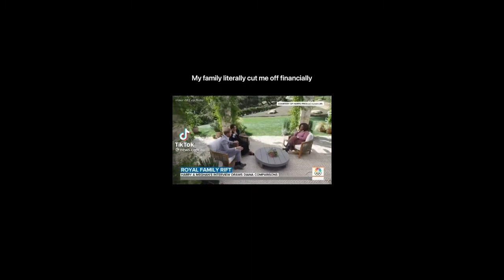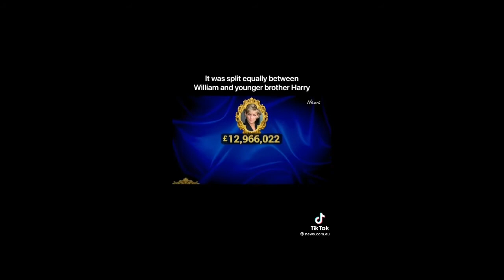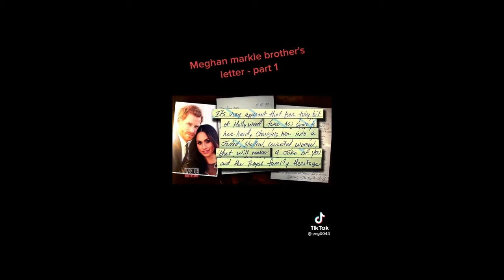Die Weeklikse Affere: Week 1 Maart 2021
Die Bat & Die Cat se Weeklikse Opsomming van Nuus Gebeure in Afrikaans!